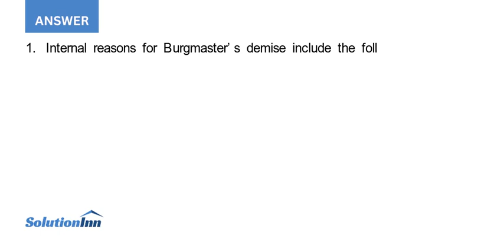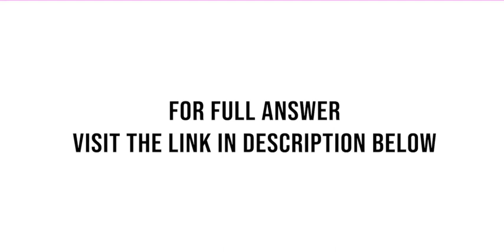1. Write a brief report that outlines the reasons both internal and external for Burgmaster s demise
1. Write a brief report that outlines the reasons (both internal and external) for Burgmaster’s demise, and whether operations management played a significant role in the demise. 2. Do you think that inadequate strategic planning was a factor that resulted in ...